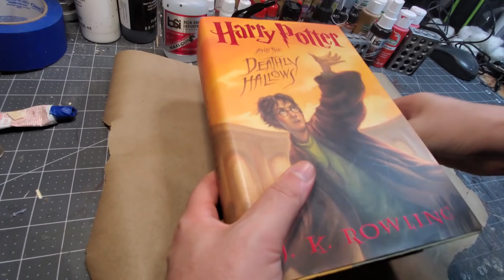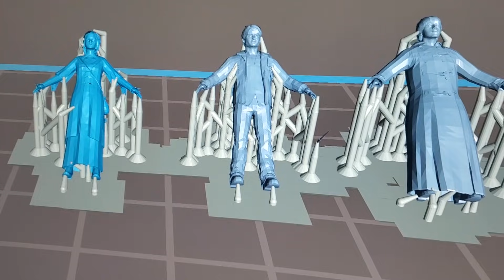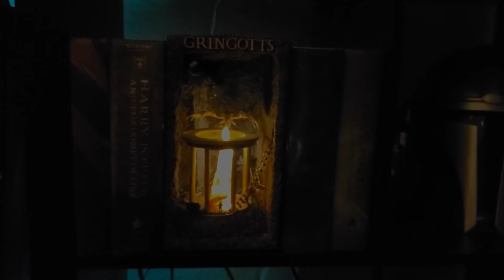Harry Potter ⚡ Gringotts ⚡ Book Nook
Harry Potter and the Escape from Gringotts, in book nook form! I added some text to the video this time around to show what materials I'm using, I hope it's helpful!

Live streaming builds are coming soon to Twitch, follow me there and on twitter for more info!

Myuu makes some fantastic music, check his channel out!